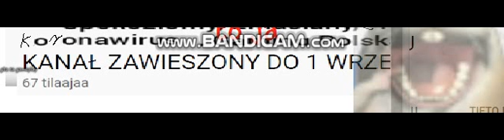OCZYWIŚCIE, STRACIŁEM NIE 1, TYLKO STRACIŁEM 2 SUBY!!!!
cue coffin dance.
piszczie coffin dance dla kasi barwickiej